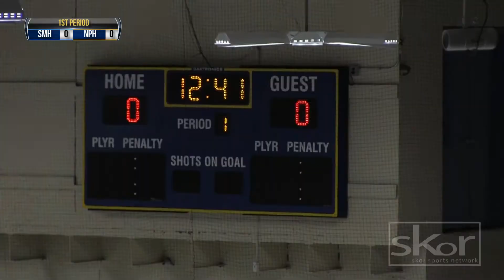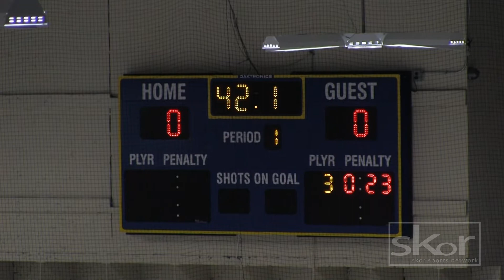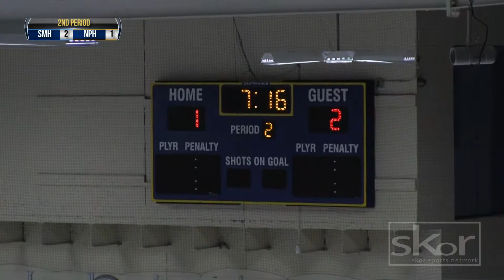2014 Rinx JV Tournament | Smithtown Hauppauge vs. Northport Huntington